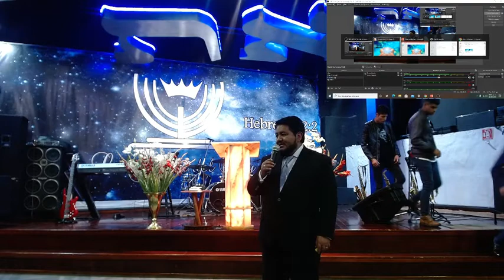"VIVE EN LIBERTAD" | Apóstol Rafael Cayetano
¡BENDICIONES!